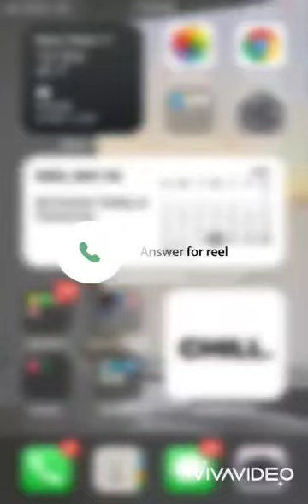New Video ( Brendan top moments Scene ) | Officials videos 8K